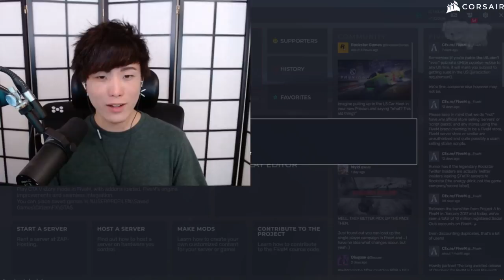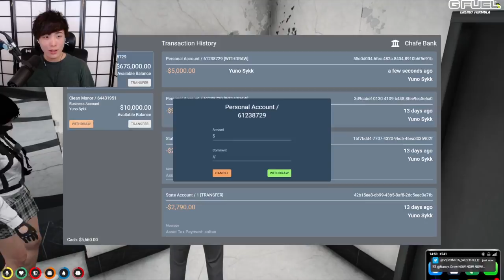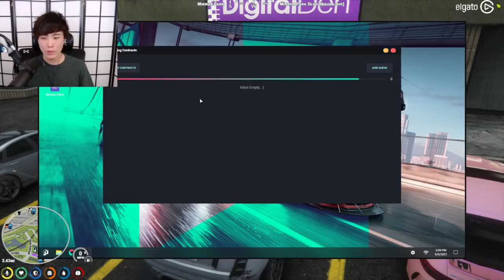"MoBa Gaming" Sykkuno" Yuno chill day Gta rpno pixel ^_^ 09|21